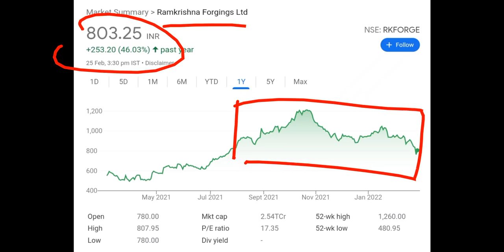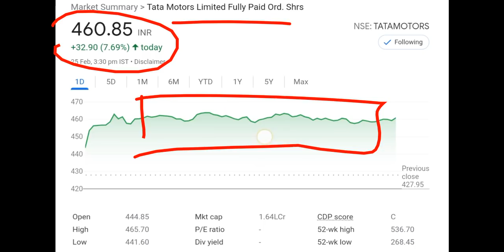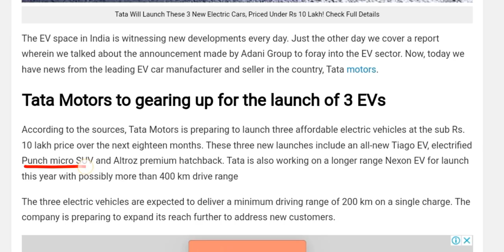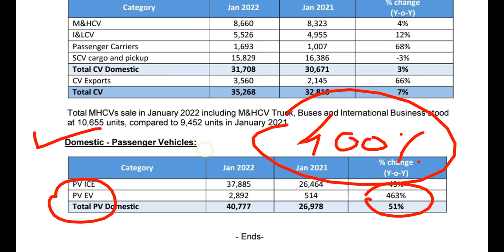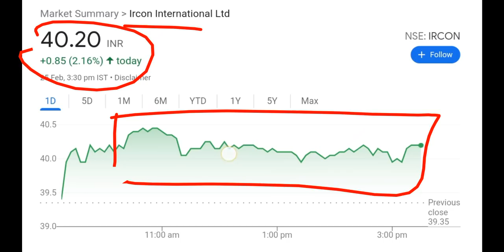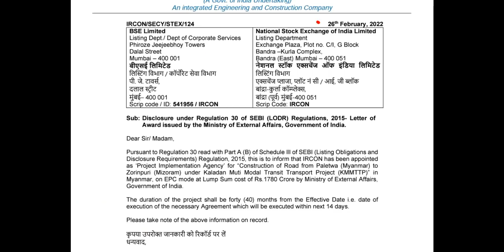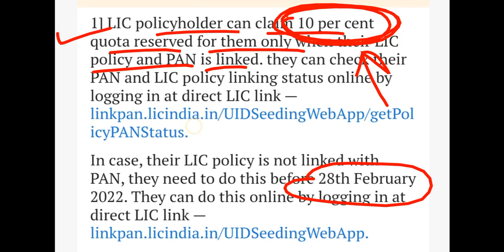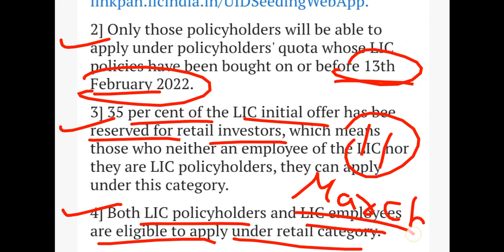1:5 SPLIT 💥 IRCTC & IRCON SHARE▪️TATA MOTORS SHARE NEWS▪️LIC IPO BIG NEWS▪️बाज़ार फिर से CRASH होगा ?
irctc share chat,
irfc share allotment check,
railtel share,
railtel share news
rvnl share
ircon share
IRCTC agm